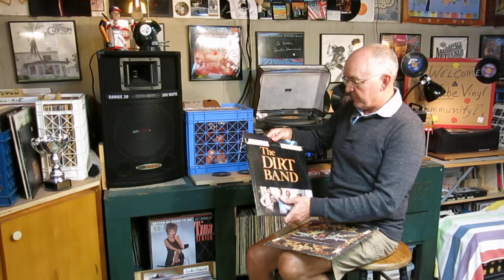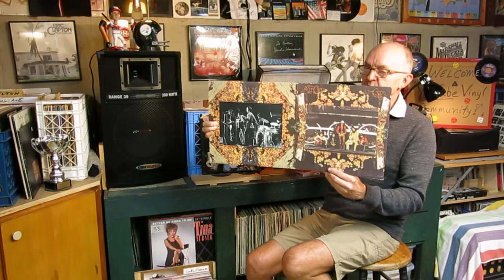Curtis Collects Vinyl Records: The (Nitty Gritty) Dirt Band